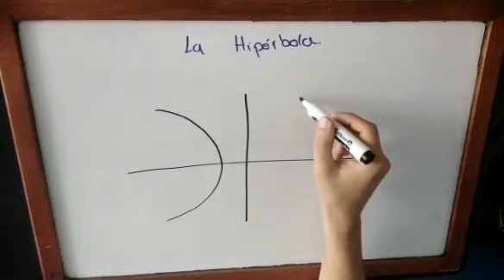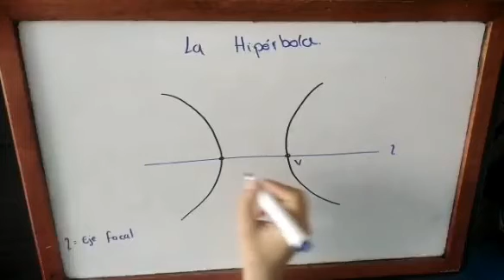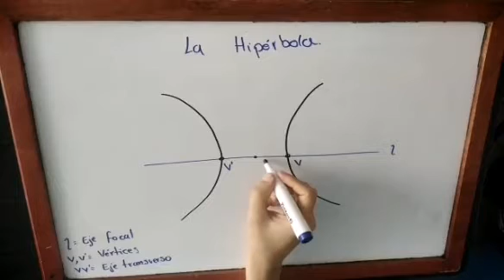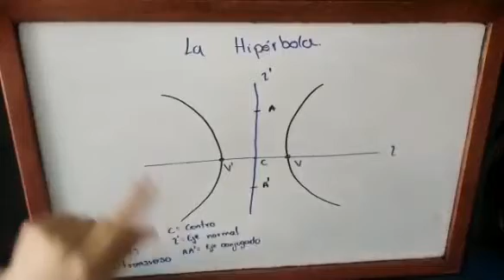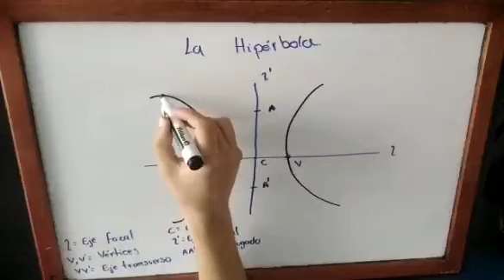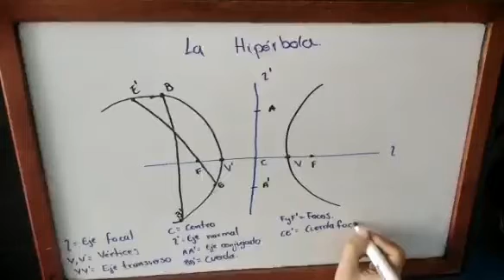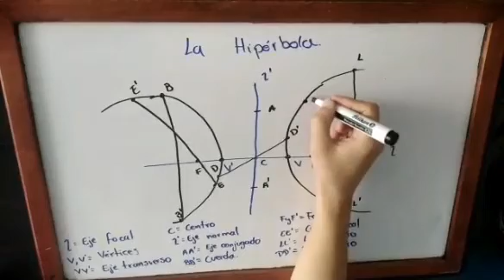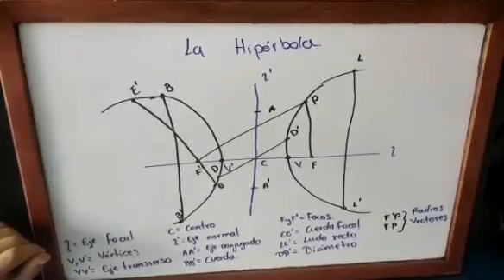La hipérbola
Geometría
Grado once